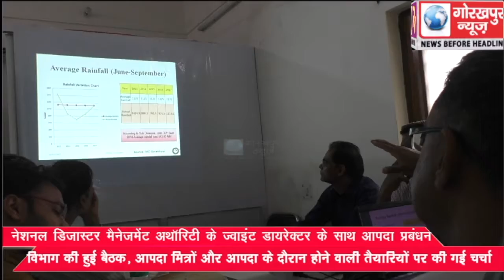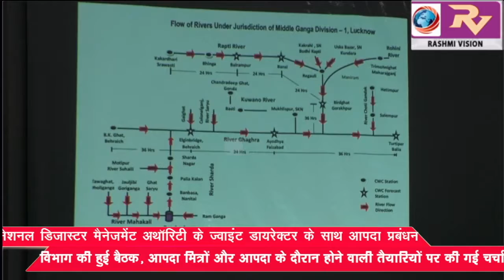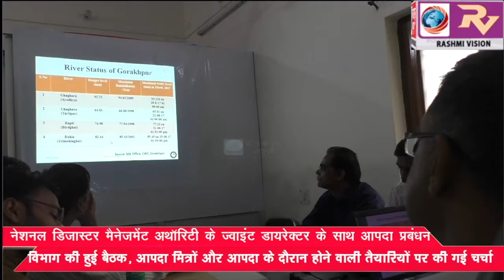नेशनल डिजास्टर मैनेजमेंट अथॉरिटी के ज्वाइंट डायरेक्टर के साथ आपदा प्रबंधन विभाग की हुई बैठक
नेशनल डिजास्टर मैनेजमेंट अथॉरिटी के ज्वाइंट डायरेक्टर के साथ आपदा प्रबंधन विभाग की हुई बैठक, आपदा मित्रों और आपदा के दौरान  होने वाली तैयारियों पर की गई चर्चा